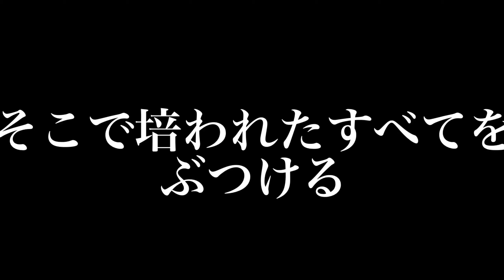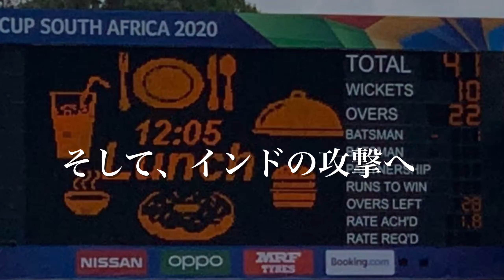【U-19クリケットワールドカップ】最強国インドと南アフリカでガチンコ勝負！世界との壁を痛感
記念すべきＵ19クリケットワールドカップの応援に南アフリカのブルームフォンテーンにきてます。 慣れない異国の地で応援側もバタバタのなか、アップできるものを急ぎ公開していきます！

1月21日　グループステージ（vsインド）

日本時間17：00から、前回優勝国で今回も優勝候補筆頭のインドと対戦しました。
異国の地で強豪国と対峙する10代の日本代表選手の熱き挑戦を少しでも記録し、お届けしています。

xx_lavascoperm8
Imovie _ネオン

元プロ野球選手で、現在は日本人初のIPL（クリケットの世界最高峰プロリーグであるインディアン・プレミアリーグ）プレーヤーとなるべく挑戦中。  挑戦者としての責任感と野球への感謝を胸に、この挑戦がプロ野球選手だけでなくアマチュアで野球を断念した選手たちのセカンドキャリアを切り開き、クリケット普及への一役も担えればと思っています。  YouTubeを通してクリケットの素晴らしさや、僕の挑戦をひとりでも多くの方にお届けできると嬉しいです！

【タイアップなどのご依頼は以下のメールアドレスへ】